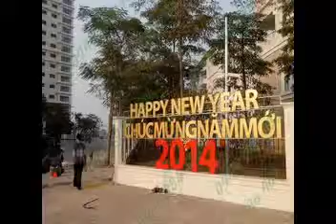[0912.254.006] Dịch vụ trang trí Noel văn phòng chuyên nghiệp Hà Nội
Với một khoản kinh phí eo hẹp chỉ từ 5 triệu đến 10 triệu, 10 triệu đến 20 triệu
Làm sao để trang trí trang hoàng giáng sinh thật đẹp mắt lộng lẫy và hiện đại.
Làm sao để người quản lý, lãnh đạo, sếp của quý khách có thể duyệt phương án trang trí nếu chỉ nhìn qua mấy bản vẽ màu mè mà không hiểu đến lúc làm thực tế có đúng như hình vẽ không
SmartEvent Christmas Decoration với kinh nghiệm bán buôn nguyên vật liệu và trực tiếp thiết kế trang trí thi công noel giáng sinh sẽ đem đến cho quý khách nhiều lợi ích:
-Tư vấn mẫu thiết kế trang trí miễn phí
-Xem trước các mô hình trang trí nhỏ để  biết địa điểm của mình sẽ được trang trí thực tế như thế nào
-Đến tận nơi chọn nguyên vật liệu trước khi quyết định trang trí
-Ưu đãi giảm giá nhiều mặt hàng trang trí giáng sinh tiết kiệm chi phí tối đa
-Thi công trang trí chuyên nghiệp có hóa đơn VAT, có chiết khấu
-Kết bạn qua facebook hoặc giới thiệu, share hình ảnh bài viết của SmartStore qua các trang facebook khác sẽ được nhiều ưu đãi giảm giá khuyến mại tặng quà khi mua hàng

Xu thế trang trí giáng sinh năm chào đón năm mới 2015 sẽ dùng nhiều  cây thông phủ tuyết màu trắng kết hợp với đèn LED đúc LED hạt LED dây nhấp nháy để tạo ra không khí tuyết trắng thật là giánh sinh.
Chúng tôi là doanh nghiệp vừa sản xuất, vừa kinh doanh, phân phối các mặt hàng trang trí giáng sinh, nên nếu lựa chọn chúng tôi, khách hàng sẽ có được mức giá ưu đãi nhất mà không ở đâu có được.
Dịch vụ trang trí noel, giáng sinh 2014 bao gồm:
- Trang trí noel – tết, trang trí đèn, trang trí cây thông noel, ông già noel…
- Trang trí tiểu cảnh Người tuyết xốp, xe tuần lộc, người tuyết , nhà tuyết, xe kéo (nhận đặt kích cỡ theo yêu cầu)
- Trang trí Cây thông noel nhựav PE, PVC cao 6m,8m,10m,12m
- Đồ trang trí noel cho nhà, cửa hàng, sảnh khách, văn phòng làm việc.
- Trang trí noel giáng sinh cho cửa kính mặt kính
- Trang trí noel giáng sinh cho sảnh tòa nhà văn phòng quầy lễ tân đón tiếp khác
- Trang trí văn phòng làm việc
- Trang trí đèn sân vườn, hàng cây, tiểu cảnh
Hãy sử dụng dịch vụ trang trí noel của chúng tôi để có một không gian mới mẻ, đặc sắc, ấm cúng, góp phần tạo niềm vui, hứng khởi làm việc, tình yêu và niềm tự hào của nhân viên với công ty, tổ chức, cơ sở kinh doanh của mình.
Sau khi hết noel , nếu quý khách muốn thanh lý toàn bộ cây thông và phụ kiện thì chúng tôi sẽ đến mua lại, giúp khách hàng có 1 phần phí nhỏ nhỏ hoàn lại mà không phải vất vả tháo dỡ.
SMARTSTORE LÀ NHÀ PHÂN PHỐI  VÀ SMARTEVENT LÀ ĐƠN VỊ THI CÔNG CHUYÊN NGHIỆP CÁC SẢN PHẨM NOEL CHÍNH THỨC CHO CÁC CÔNG TY QUẢNG CÁO VÀ TRANG TRÍ CÁC TÒA NHÀ VINCOM, INDOCHINAPLAZA, GRANDPLAZA HOTEL, NAM CƯỜNG DƯƠNG NỘI, SPLENDORA, v,v…

Công ty Trang Trí Giáng Sinh SmartEvent